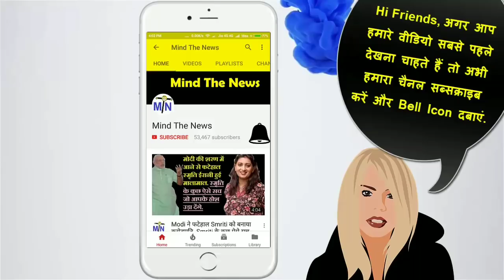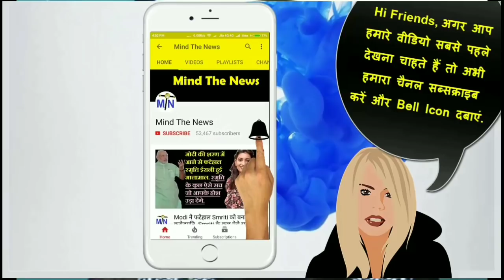VHP और Bajrang Dal भी हुए Modi के खिलाफ,2019 में करेंगे सत्ता से बाहर। MindTheNews.